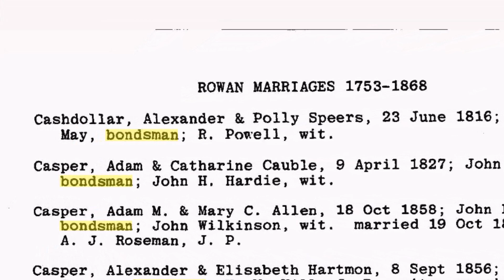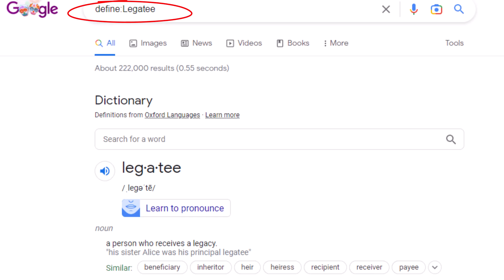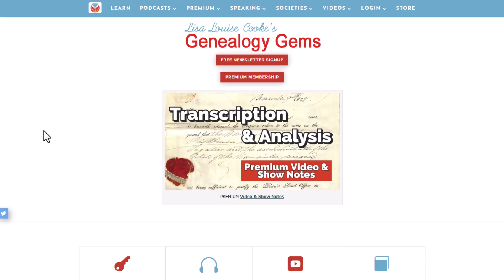Researching Witnesses for Genealogy Success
Robyn Smith joins me for a discussion of 3 steps to researching the witnesses on your ancestors' old documents and records to help bust genealogical brick walls! Be sure to get the show notes!
👇🖱 Click SHOW MORE to get all the details on this video

✔ FREE SHOW NOTES (Premium Member can download the PDF in the Resources section.)

⌚ Jump to Video Sections:
01:30 Why You Should be Researching Witnesses
02:53  What is a Bondsman?
04:06  Genealogical Records that Include Witnesses
05:49  The Goal of Researching Witnesses in Records
07:26  3 Step Process for Researching Witnesses
07:44  Step 1: Transcribe the Document
08:31  Step 2: Do the Genealogy Research
09:23 Step 3: Research the Law
10:19 The Power of Transcribing Genealogy Records
14:14  Witness Research Example
17:16  Learn more - researching witnesses
18:42  Learn more - transcribing old records